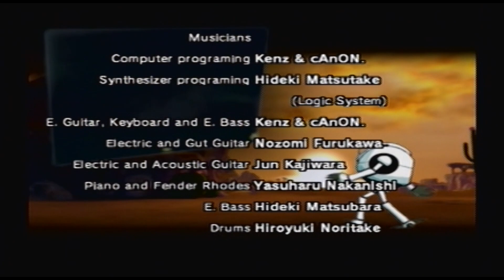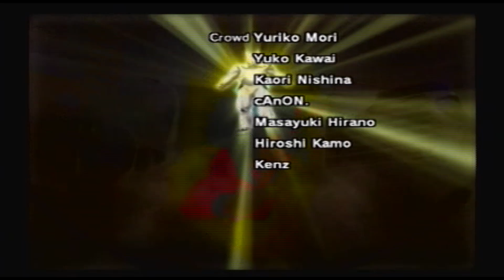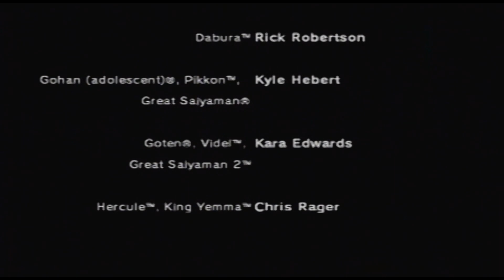Let's Play Dragon Ball Z Infinite World: Part 8 Super Saiyan 4 Gogeta